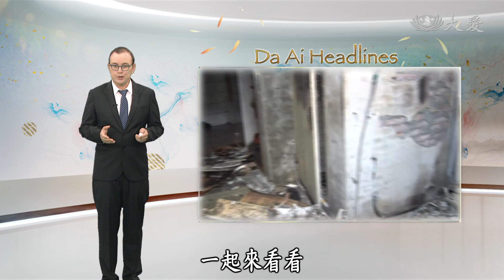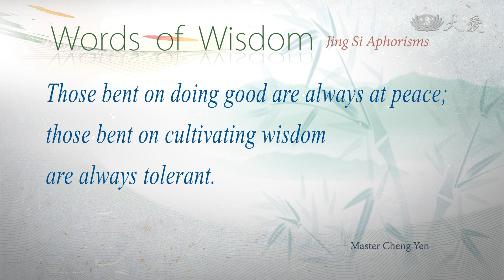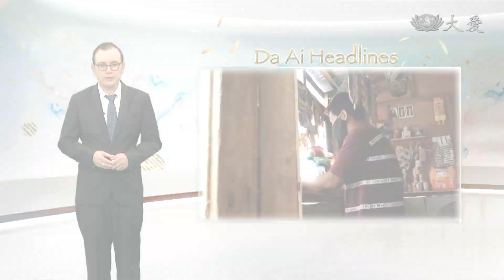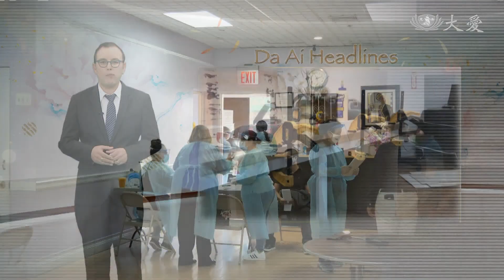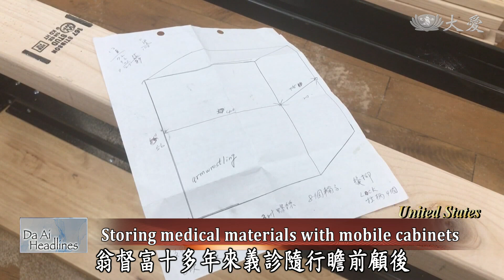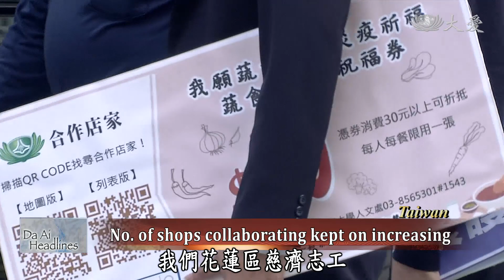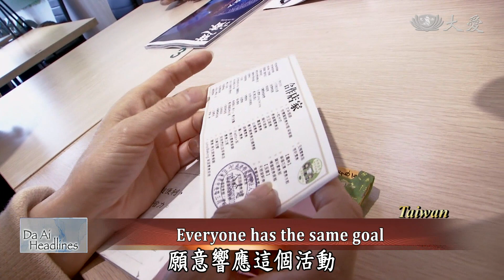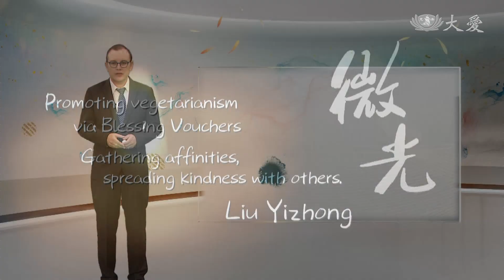【Da Ai Headlines】20210126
● Tzu Chi volunteers bring care and assistance to survivors of a fire in Yilan, Taiwan.
● A look at how Tzu Chi volunteers in Thailand have been providing financial aid to impoverished students since 2011.

Tzu Chi Culture and Communication Foundation